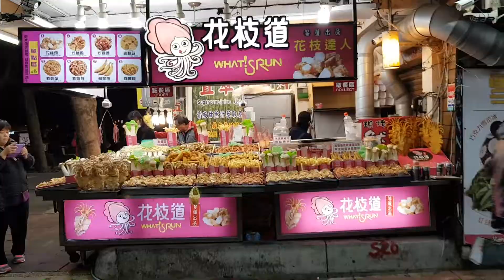Tamsui Food Trip ( Taiwan Street food )